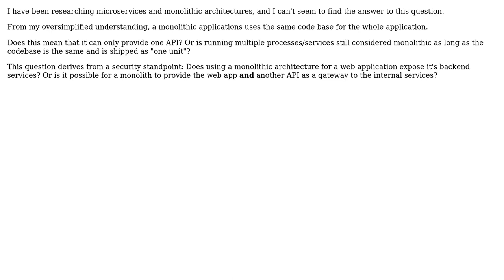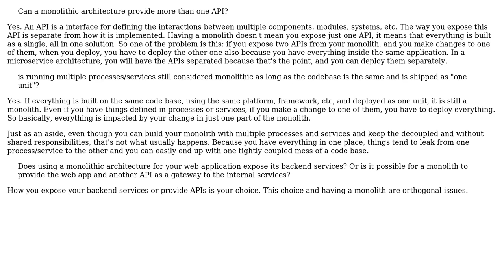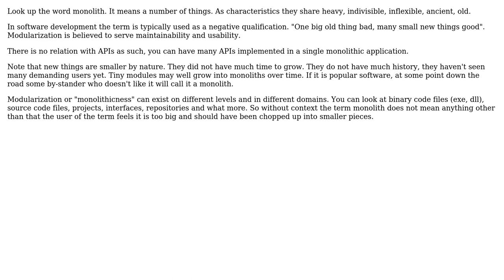Software Engineering: Can a monolithic architecture provide more than one API? (2 Solutions!!)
Software Engineering: Can a monolithic architecture provide more than one API?

With thanks & praise to God, and with thanks to the many people who have made this project possible! | Content (except music & images) licensed under CC BY-SA | Music | Images & others | With thanks to user Rik D user Martin Maat user Carlos Coelho user Bogdan and the Stack Exchange Network Trademarks are property of their respective owners. You are responsible for your own actions.